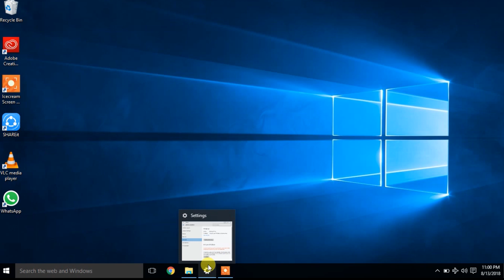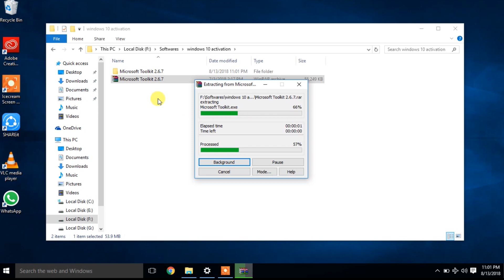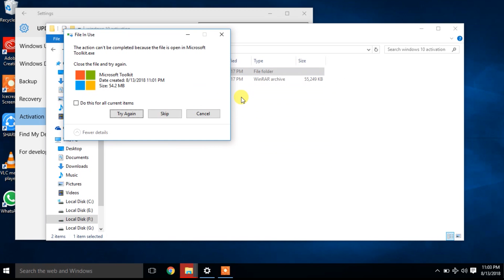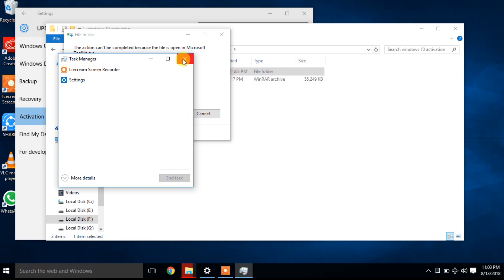Download Microsoft toolkit 2.6 Windows 2020 | Windows 10 Activation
This video is a complete guide and step by step tutorial of Microsoft Toolkit 2.6.7 windows and office activator 2017.
This video guides you to know that how you can activate your windows 10 easily.

IMPORTANT- You must turn off your virus guard until the installation process finishes. Because these types of free tools are being blocked by virus guards lately.

The Microsoft Toolkit 2.6.7 is the latest version and does not require any internet access (supports offline module system) to complete the activation.
Microsoft Toolkit is 100% clean and virus free.
Microsoft windows & office toolkit offers lifetime authentic activation and you can utilize your MS Office or Windows 2 -3 years without confronting errors.

(updated April 23 2021)

PUBG MOBILE INDIA SEASON 11 | SUPPORT INDIAN GAMING COMMUNITY ❤️"